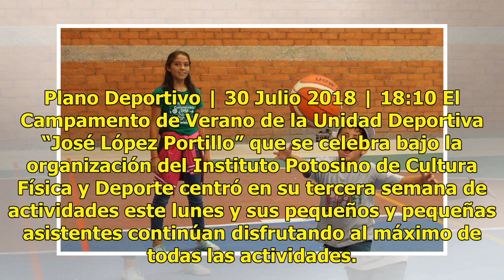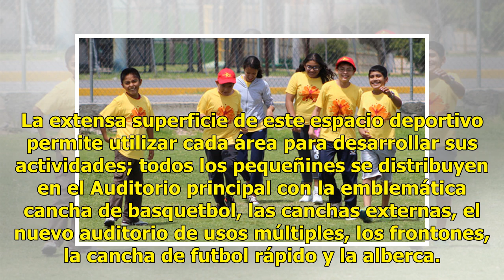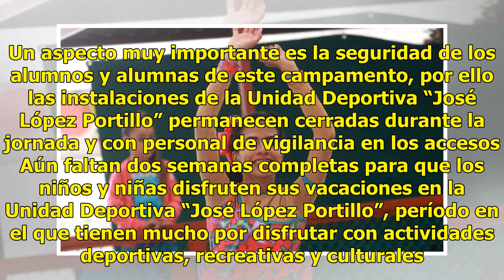Arrancó la tercera semana del Campamento del Inpode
Plano Deportivo | 30 Julio 2018 | 18:10 El Campamento de Verano de la Unidad Deportiva “José López Portillo” que se celebra bajo la organización del Instituto Potosino de Cultura Física y Deporte centró en su tercera semana de actividades este lunes y sus pequeños y pequeñas asistentes continúan dis...